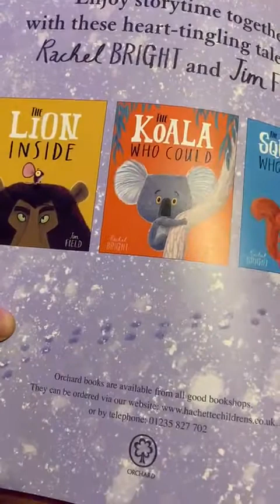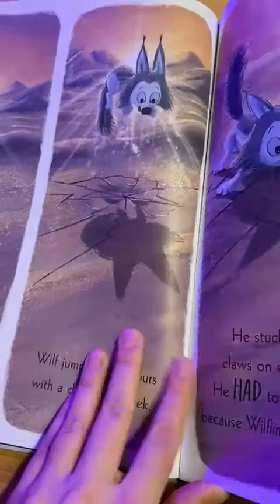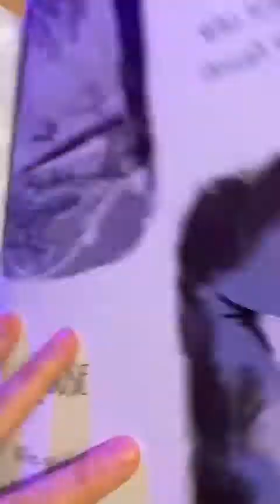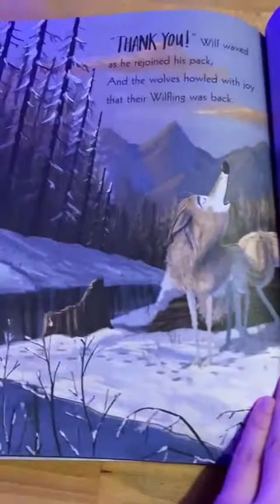The way home for wolf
Автор:  Брайт Рэйчел
Иллюстратор: Филд Джим